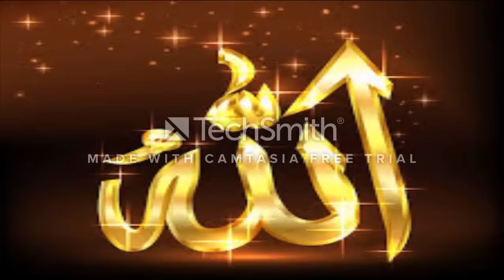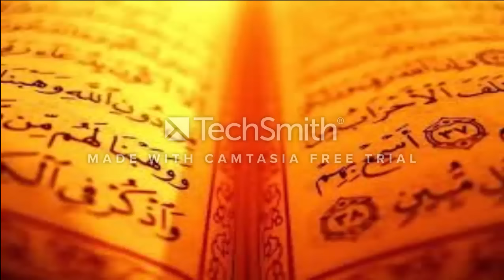likha hai ek zaifa thi Story of Muhammad (Sw)& old women..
Likha hai ek zaifa thi ke jo Makkah me rehti thi
woh in baaton ko sunti thi magar khamosh rehti thi
woh sunti thi Muhammad hai koi Hashim gharane me
woh kehta hai khuda bas ek hai saare zamane me

Naat : Likha hai ek zaifa thi
Voice : Hafiz Salahuddin.
Video Edit : Hafiz Salahuddin